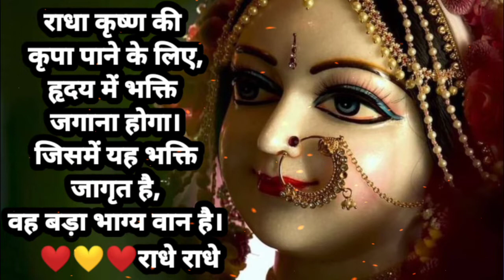💞❤krishna bhajan status/lord krishna whatsapp status / krishna status /warrior of dream /radhe radhe